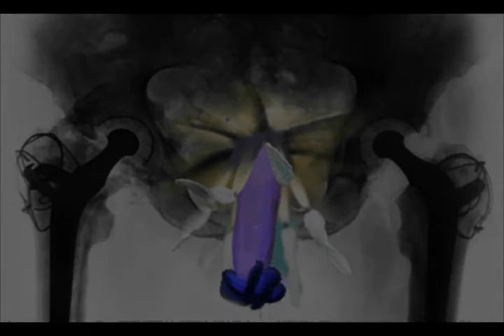錄像藝術 video art --發作accession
陳永賢老師指導：錄像藝術

創作者：張育華

作品名稱：發作 accession

Artist: Chang Yu-Hua

Work title: Accession

Video art

Supervisor: Chen Yung-Hsien